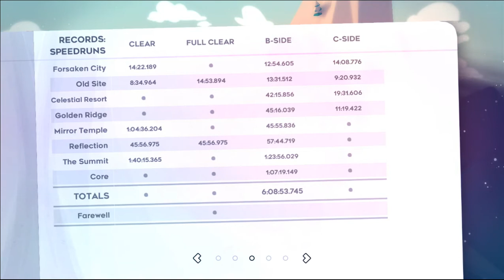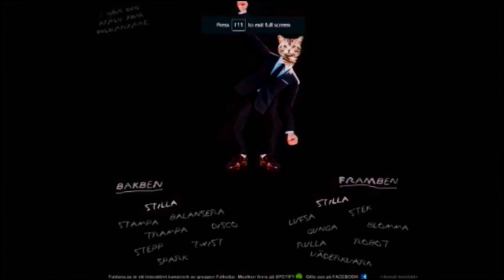Gold Heart Ridge | Celeste Ep 73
Much better time than last